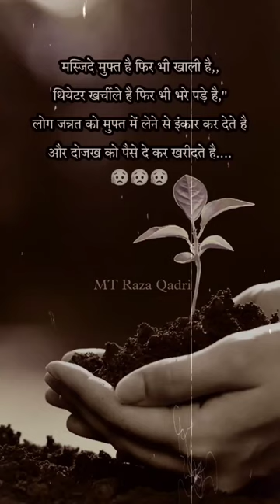Masjid Moth#Hai Fir Bhi Kha Li Hai#instgram#shorts ll#MuslimCrezyBoy